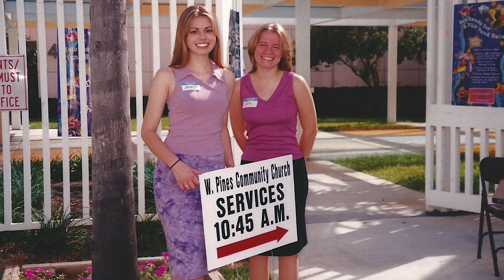Pioneers of West Pines Community Church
Gary and Maria Shepherd discuss what it was like coming from an established church to help start up West Pines.